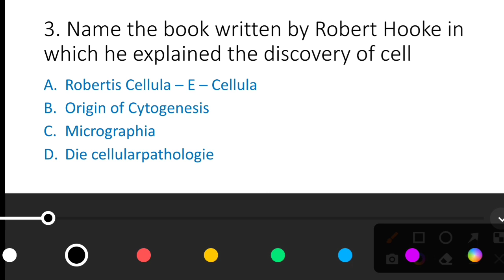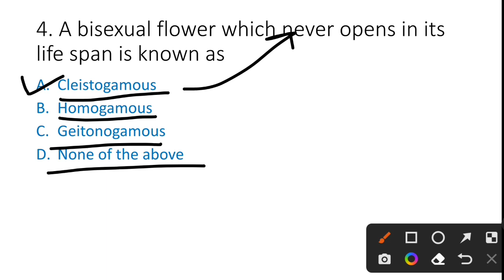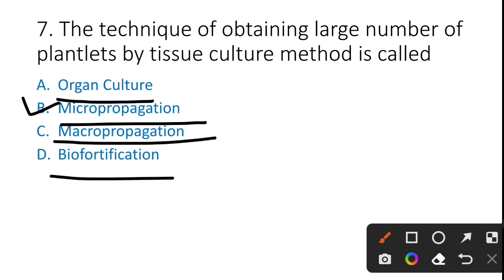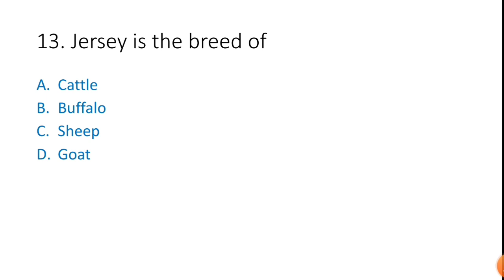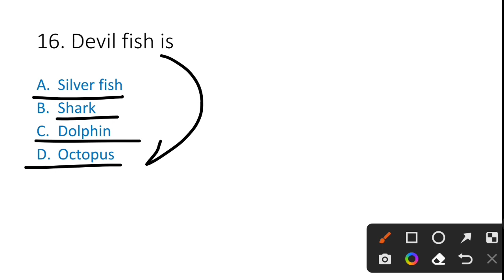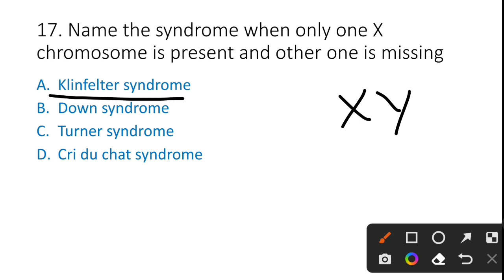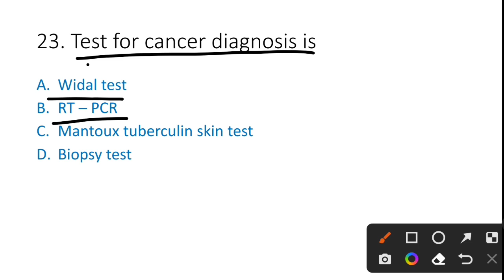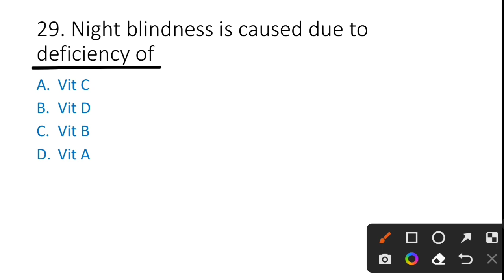HP TET Preparation 2022|Most important questions of Biology for HPTETMedical Part 5 The Vani Classes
HP TET Preparation 2022 | Most important questions of Biology for HPTET Medical | The Vani Classes

Comment your score out of 30 ❤